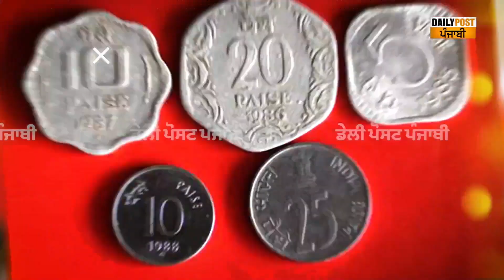ਘਰ ਬੈਠੇ ਹੋਵੋ ਅਮੀਰ : ਇਹ 25 ਪੈਸੇ ਦੇ ਸਿੱਕੇ ਦੇਖੋ ਕਿਵੇਂ ਬਣਾ ਦੇਣਗੇ ਕਰੋੜਪਤੀ, ਜੇ ਤੁਹਾਡੇ ਕੋਲ ਵੀ ਹੈ ਭਾਨ ਤਾਂ...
ਘਰ ਬੈਠੇ ਹੋਵੋ ਅਮੀਰ : ਇਹ 25 ਪੈਸੇ ਦੇ ਸਿੱਕੇ ਦੇਖੋ ਕਿਵੇਂ ਬਣਾ ਦੇਣਗੇ ਕਰੋੜਪਤੀ, ਜੇ ਤੁਹਾਡੇ ਕੋਲ ਵੀ ਹੈ ਭਾਨ ਤਾਂ ਜਰੂਰ ਸੁਣੋ ਇਹ ਗੱਲਾਂ...